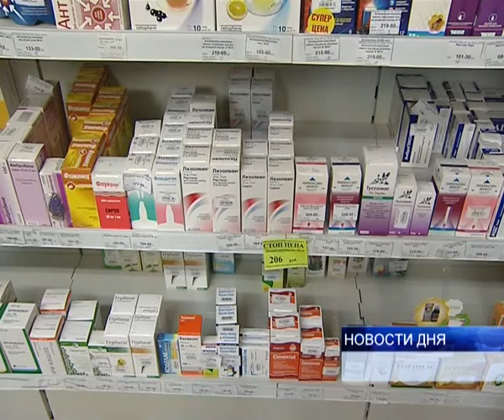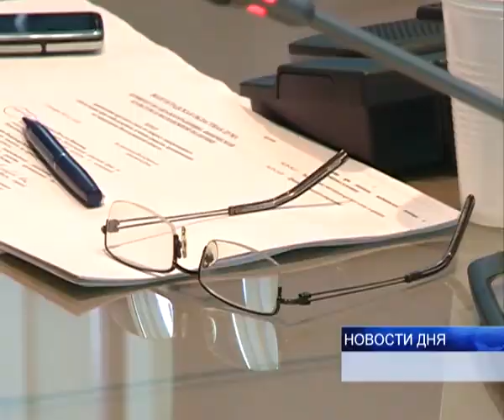РАСШИРИТЬ ПЕРЕЧЕНЬ ЛЬГОТНЫХ ЛЕКАРСТВ